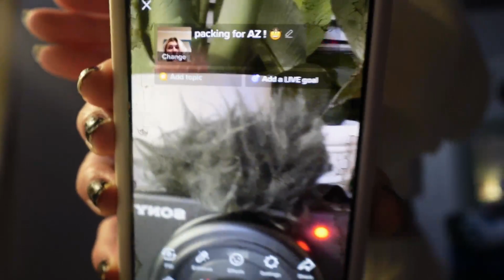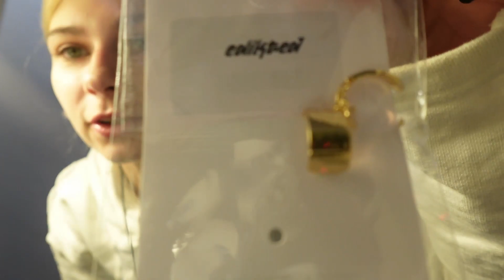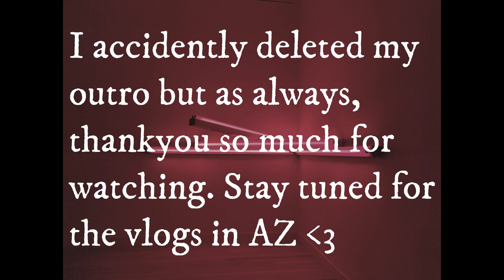PACKING FOR ARIZONA!!!